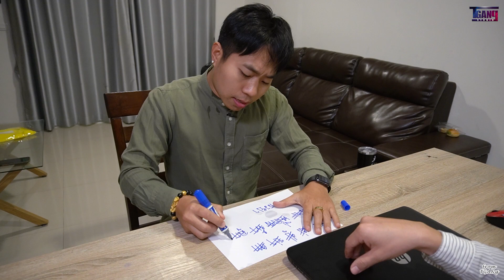ผมมีเรื่องคุยกับคุณ แต่ขอคุยส่วนตัว (หนังสั้น)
เรื่องสั้น เป็นเรื่อง 2 สามีภรรยาที่มาแต่งกินอยู่ด้วยกัน  แต่สามีไม่ชอบให้ภรรยามาที่อ๊อฟฟิศ และได้ใส่อารมณ์ให้กับภรรยา ทำให้เจ้านายมาเห็น เลยเรียกเข้าไปถามคุยเป็นการส่วนตัว  สุดท้ายเรื่องราวจะเป็นยังไง กดรับชมได้เลยครับ

มาเป็นครอบครัวเดียวกันนะค่ะ 🏠🏠🏠